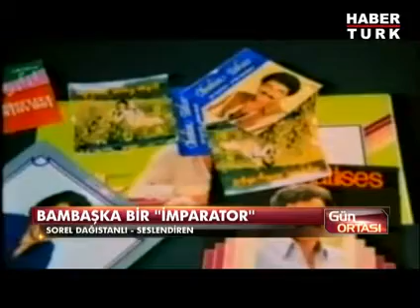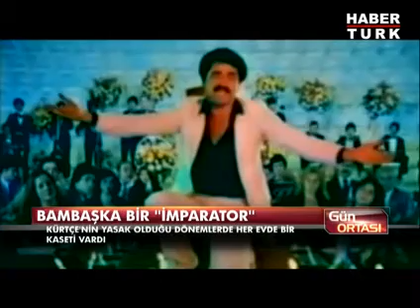Bambaşka bir "İmparator"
İbrahim Tatlıses 39 yıldır Türk halkının hayatında. Kendi hayatı ise  romanlara konu olacak türden. Tatlıses muhteşem sesi kadar çete  davalarıyla hayatına giren kadınlarla silahlı saldırılarla  gözyaşlarıyla hep konuşuluyor. İşte Ecevit Kılıç'ın kaleminden bambaşka  bir imparator